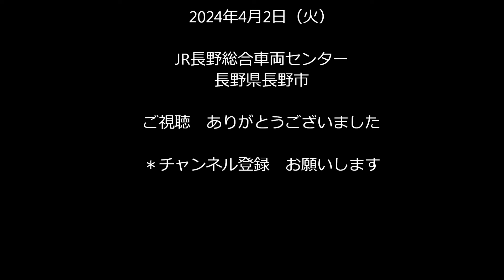E217系Y-14編成の4両が廃車置き場から解体場に移動される！2024.4.2 JR長野総合車両センター panasd 3342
2024年3月6日に長野総合車両センターに廃車回送されたE217系Y-14編成ですが 11両編成ですが4両、4両、3両と分割された後　しばらく1号車～3号車の3両と　8号車～11号車の4両が廃車置き場に留置されていましたが　4月2日（火）午前　スイッチャーに牽引されて解体線に移動しました。3月下旬から解体場では作業が行われていませんでしたが　これで解体作業が始まると思われます。